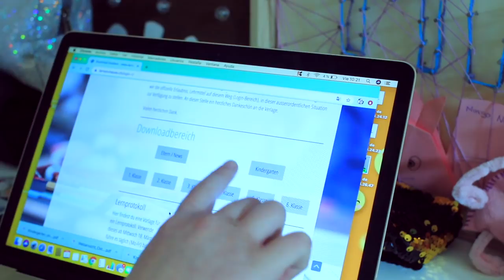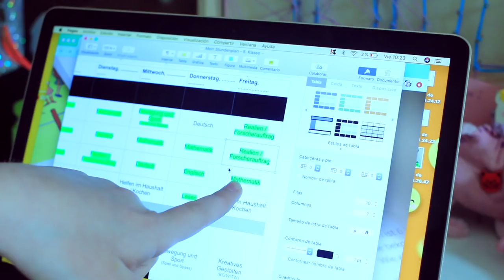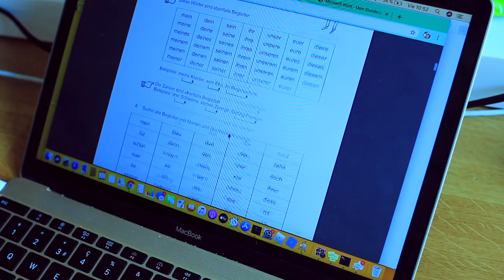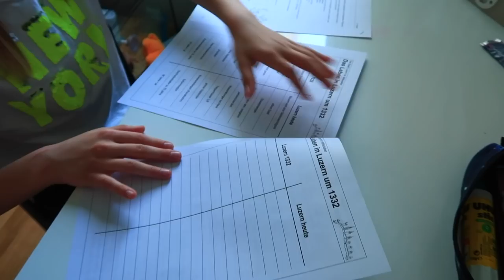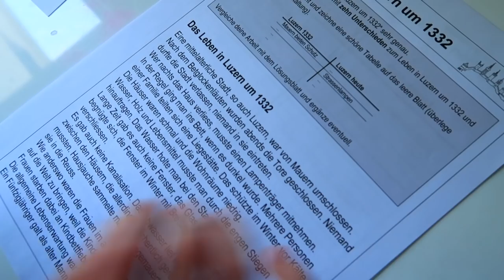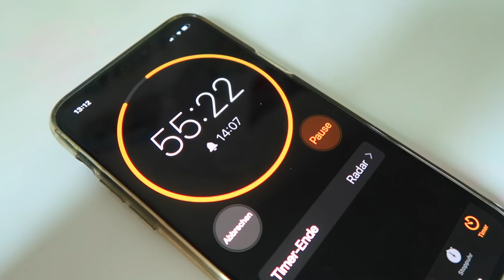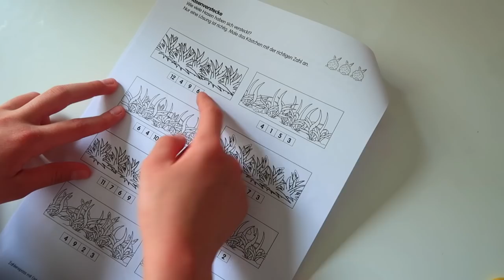Как мы УЧИМСЯ ДОМА / Перешли на ДИСТАНЦИОННОЕ ОБУЧЕНИЕ Сестрички life